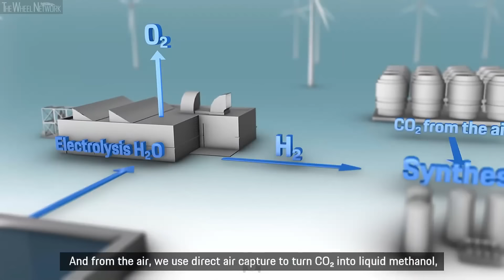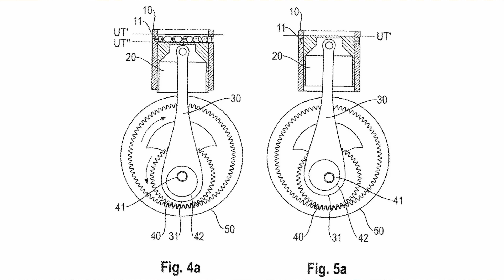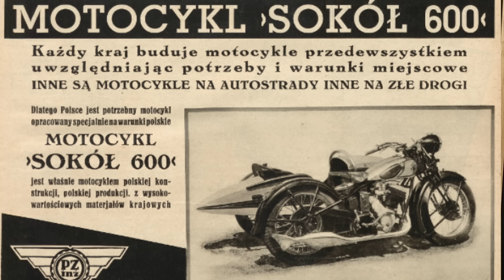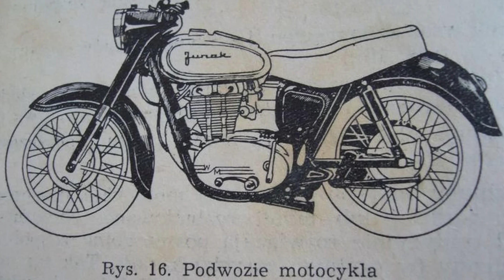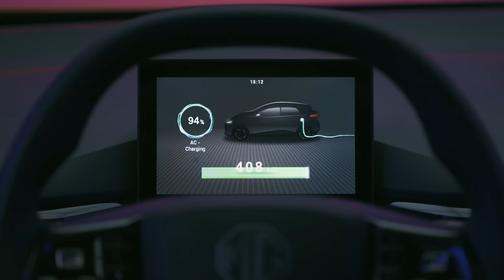Motodziennik WEEKEND - V16 z BMW, V2 z POLSKI, do Junaka, silnik sześciosuwowy (!!!) z Porsche...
Motodziennik Weekend, a w nim: Sześciosuwowy silnik z Porsche, motor V16 z BMW o którym nigdy nie słyszeliśmy, (BMW 767) oraz silnik V2 z Podkarpacia. Pasuje do Junaka ale nawiązuje do starszej konstrukcji, czyli Sokoła 1000...

producent i dystrybutor chemii motoryzacyjnej, olejów silnikowych i przekładniowych
wzbogaconych o estry tworzące film olejowy

 dziękujemy pozdrawiamy!